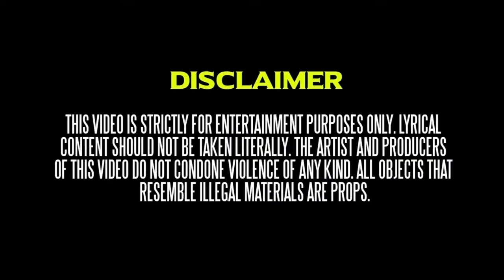Jlaflair - WAR (SHOT BY HENNY HONKY)